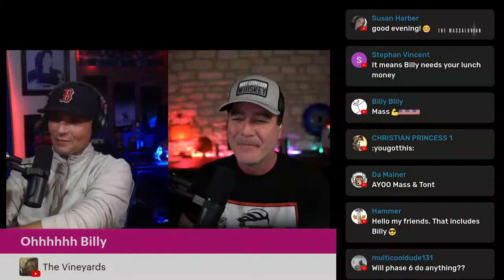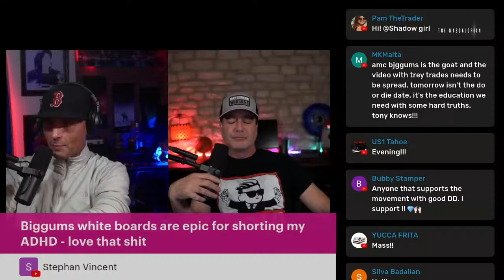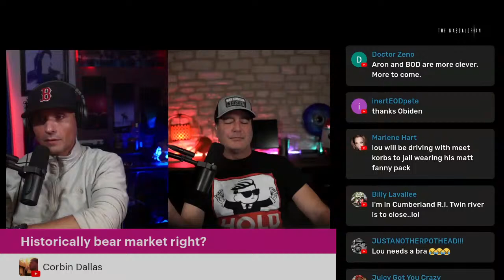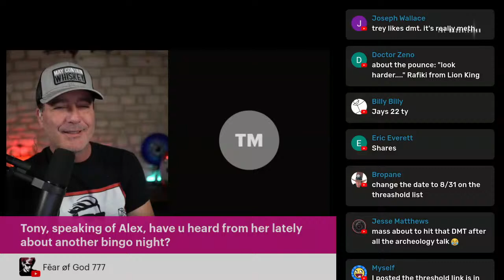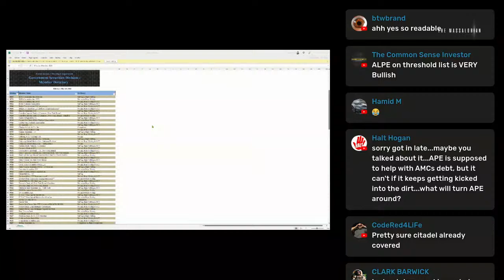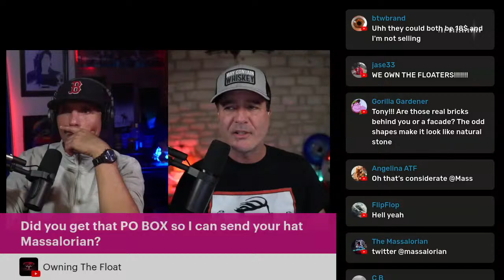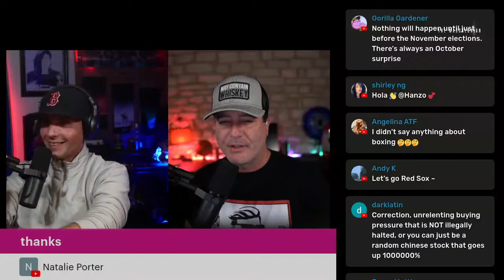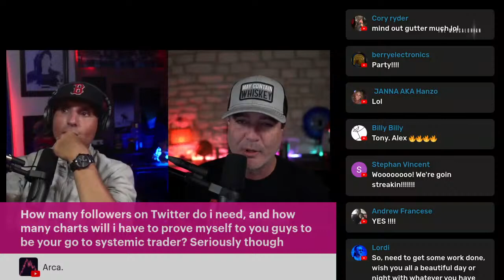Late Night Stock Chat LIVE 🔴 Tony Denaro & The Massalorian - Bear Market Brings Pain to Investors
Late Night Stock Chat LIVE 🔴 Tony Denaro & The Massalorian - Bear Market Brings Pain to Investors Wednesday 8/31/22 8:30PM CST 9:30PM EST